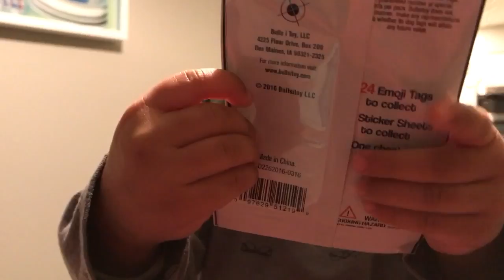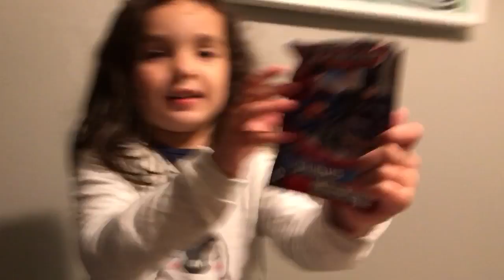Harper & Mackenzie open an egg drop box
Harper & Mackenzie open an egg drop box and play with toys